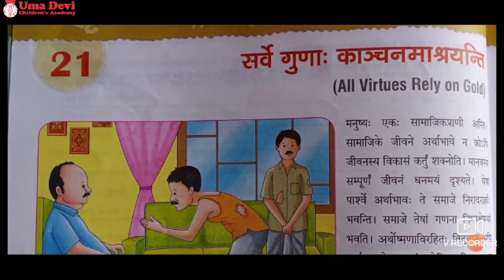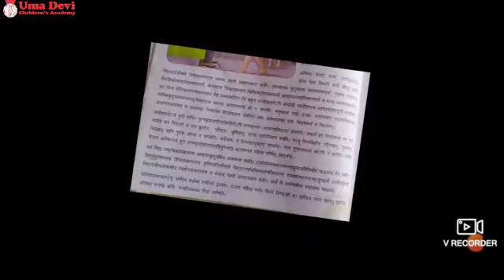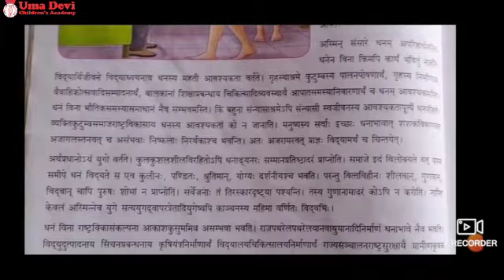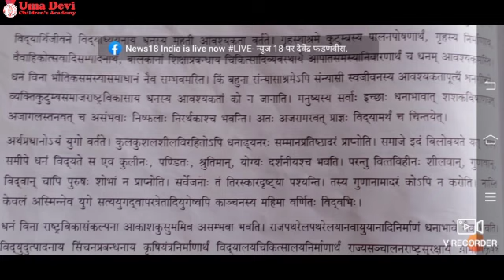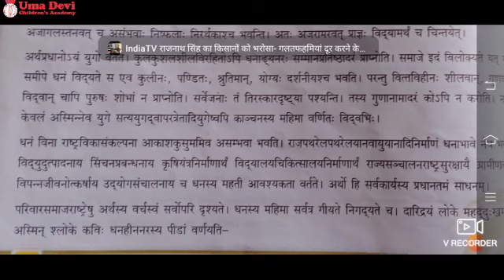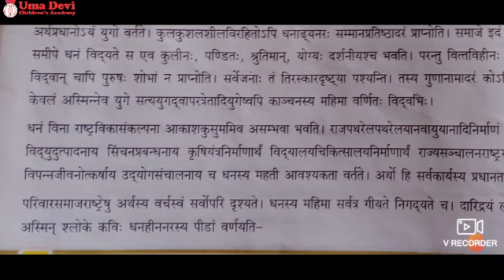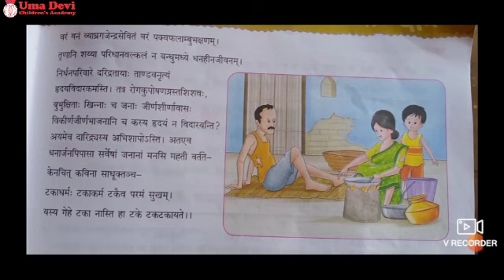Class 7, Sanskrit Class, Dec 19, 2020